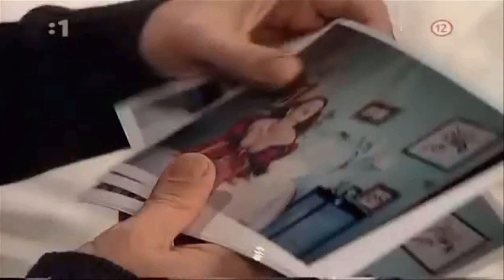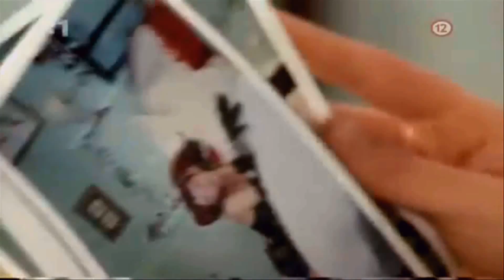Natalia Oreiro - Cayendo (Kachorra)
Video HD (1080p)